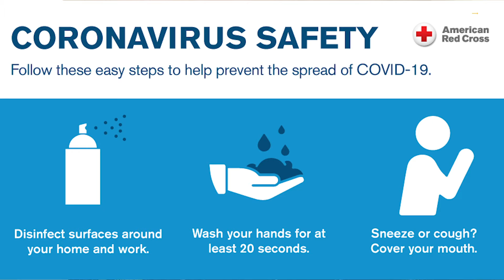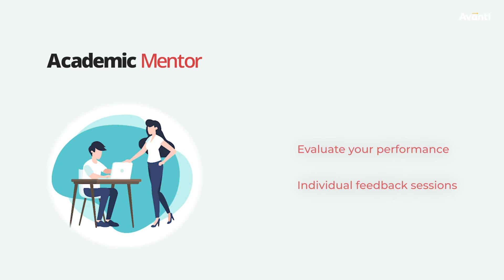Avanti Smart Gurukul: Live Classes, Video Content and Online Testing for Everyone! (English)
Avanti is among India's largest education companies. With over 50,000 students enrolled in their classroom and more 5 lakh students learning online, Avanti has a deep understanding of how to keep students engaged and learning well. Avanti has launched India's most comprehensive Live Class learning program - Avanti Smart Gurukul

- Every student receives live classes every day from India's top teachers
- Live classes are super interactive with live quizzes, one-on-one discussions and frequent interaction
- In addition to live classes, students can continue their learning on the Avanti Gurukul App. The app contains short Concept Videos for every topic of the NCERT with animations and experiments
- Students can take quizzes and complete assignments on the App itself
- Every week students participate in a nationwide standardized test which is along the lines of competitive exams such as the IIT JEE, NEET and CET